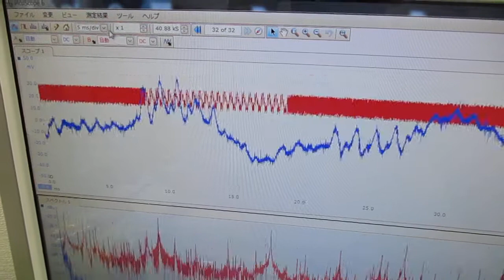オリジナル製品：超音波発振プローブを利用した超音波制御技術 ultrasonic-labo